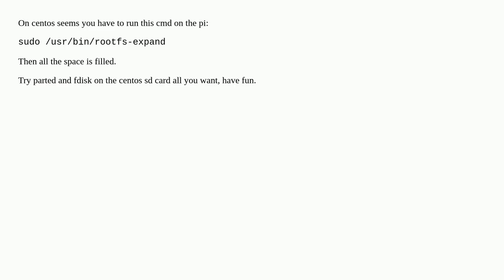When I write a centos 7 img to my sd card why does it only use a tiny amount of space?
A special thanks goes out to the community

  image